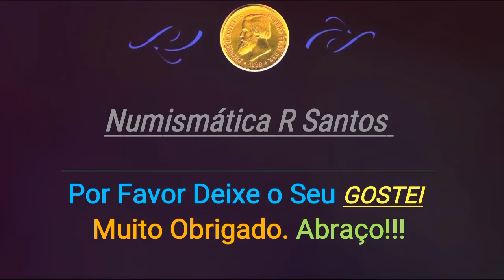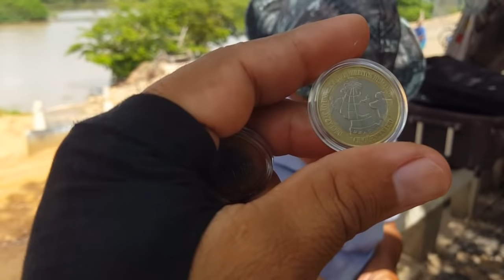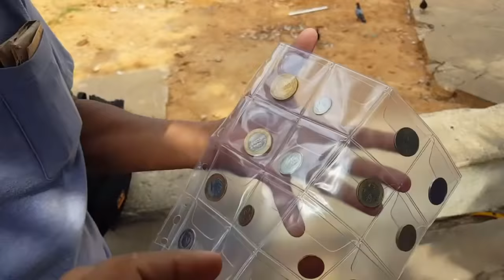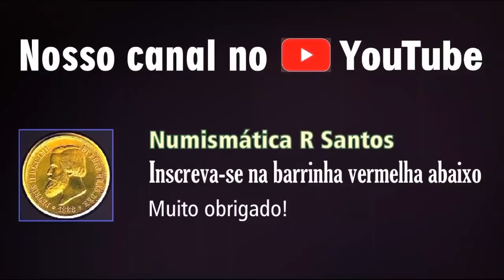Feira tensa! Moedas "raras" DH, bandeira, fao, moedas estrangeiras, e até pedra de turmalina!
Confira o vídeo desta Feira tensa do troca-troca em Teresina. Com moedas "raras" DH, bandeira, fao, moedas estrangeiras, e até pedra de turmalina!!